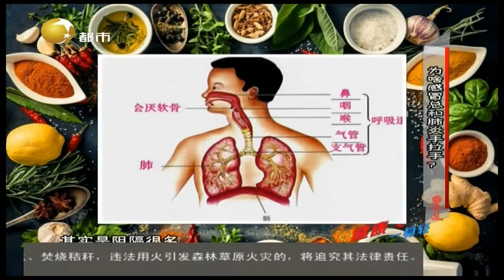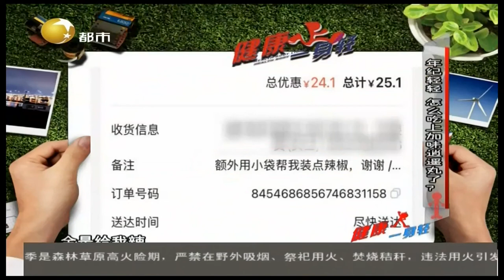健康一身轻 20220404：逍遥丸只能养血调经？用时性别别卡那么死？